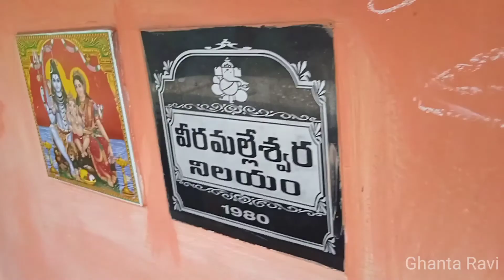Corona Roads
Ghanta Ravi Bhimavaram